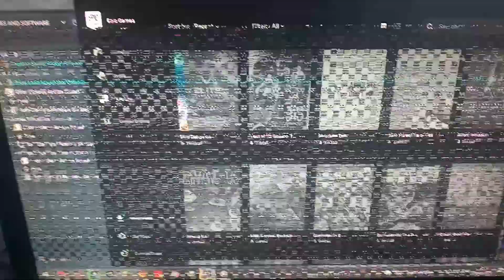something is wrong